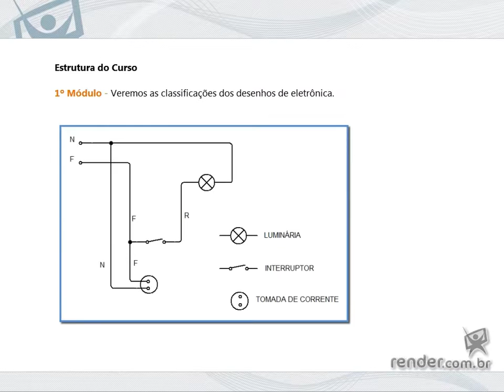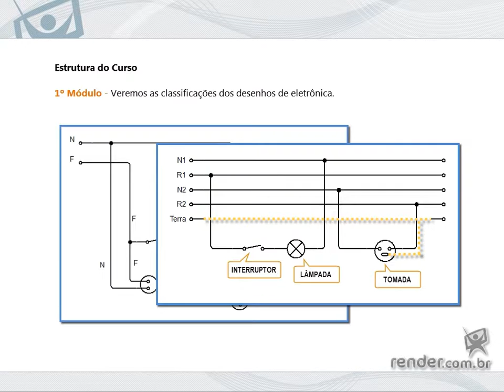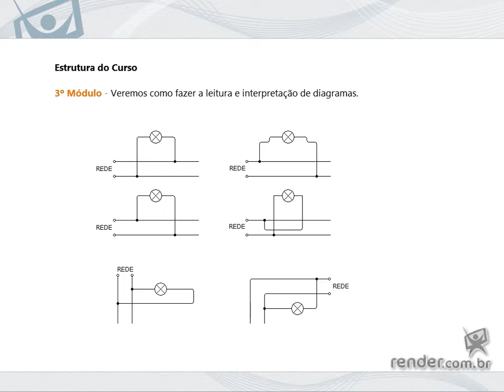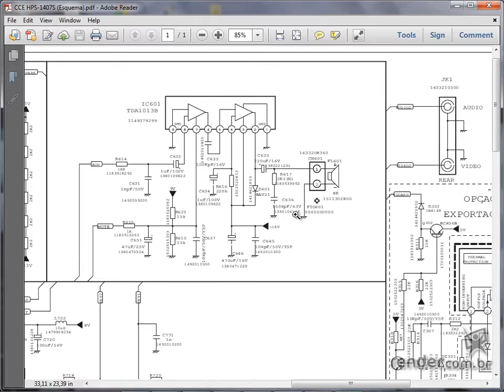Leitura e Interpretação de Diagramas Eletrônicos - Aula 1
Seja bem-vindo à nossa aula, onde aprenderemos sobre os principais conceitos que envolvem a leitura e interpretação de diagramas.